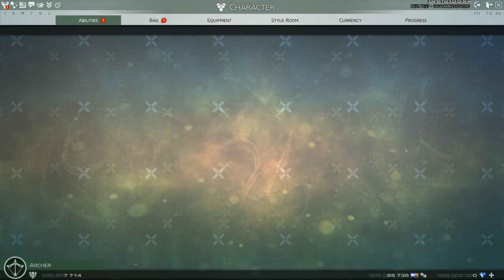Skyforge - Archer Gameplay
Archer early gameplay, only few skills node unlock. Showing gear and skill tree.